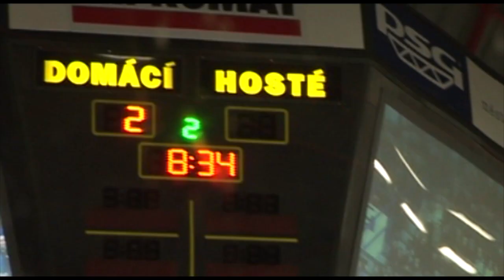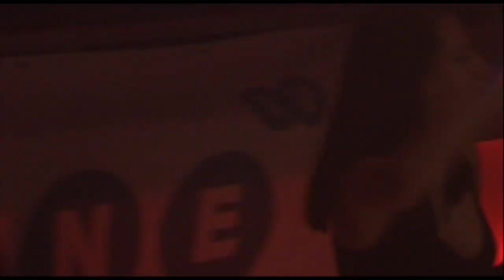HOKEJ: UTB vs.Finsko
Ve středu 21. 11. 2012 proběhlo utkání mezi hokejisty Univerzity Tomáše Bati a hráči finské University of Jyväskylä.
Kromě napínavého utkání zde byl i doprovodný program jako například slavnostní proslovy, světělná show, hymny obou týmů a soutěže o ceny.

V rámci utkání se konala charitativní akce "Plyšáková bouře" (při prvním vstřeleném gólu byli plyšáci hozeni na led). Posbíráno bylo více než 700 plyšáků, kteří poputují ke znevýhodněným dětem ze zlínského kraje.

Po napínavém průběhu se nakonec z vítězství radoval hostující tým ze země tisíce jezer, který zvítězil za stavu 7:4.

V PONDĚLNÍM ZPRAVODAJSTVÍ SE MŮŽETE TĚŠIT NA HOSTA TÝDNE, KTERÝM BUDE NEJLÉPE HODNOCENÝ HRÁČ UTKÁNÍ!!!

Kamera a střih: Martin Čtvrtečka
Reportérky: Aneta Machová, Marie Morcinková